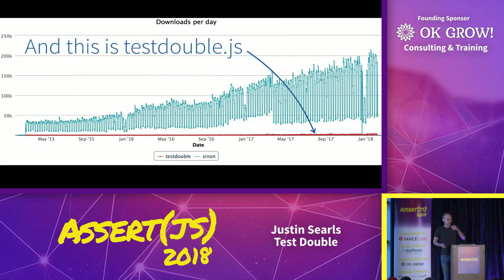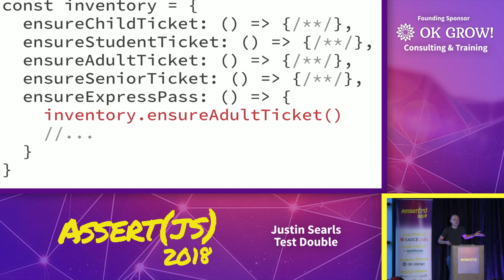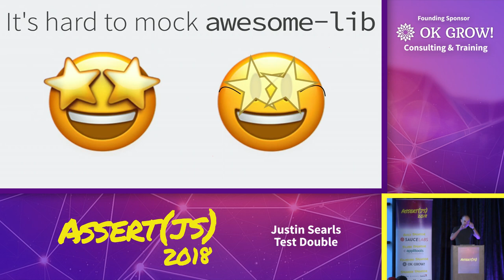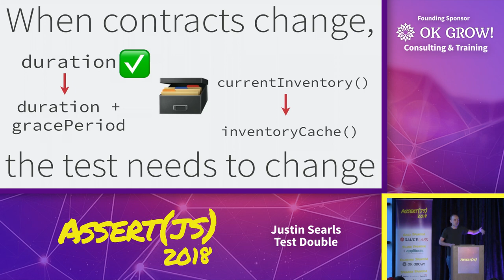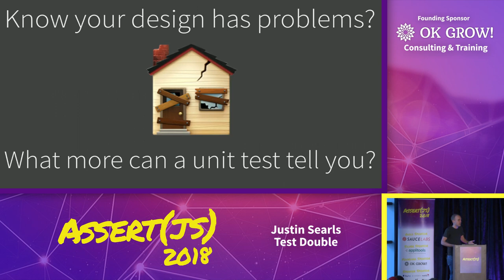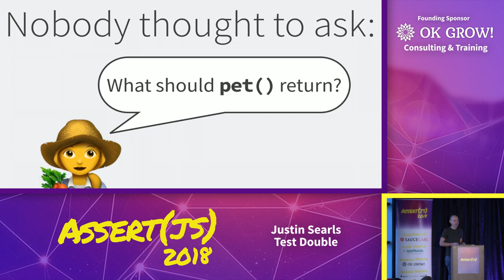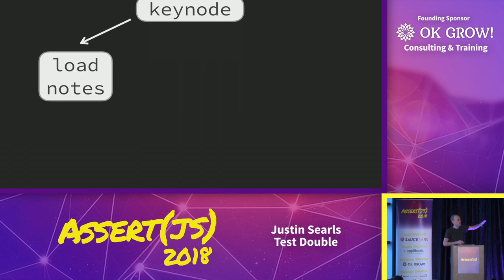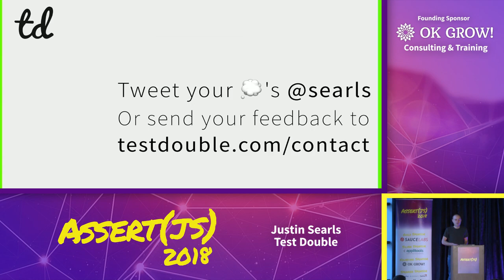Justin Searls – Please don’t mock me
Confusion over test doubles starts with what to even call them. You might know them as stubs, proxies, mocks, or spies (but I call them test doubles, because a book you've probably never read declared it to be the most general term). I've spent a decade fascinated by the disconnect between why test double libraries were invented and how they are actually used by teams. What I've learned: their purpose fills a little-known but valuable niche, whereas their appeal addresses a mainstream but self-destructive impulse. If you don't leave this talk with a clearer distinction between tests that ensure safe changes versus tests that promote simple designs, I'll give you your 45 minutes back. Once that groundwork is laid, you'll better understand the characteristics that matter most in a test double library and the nuanced rules that should govern their use. I've found this clarity invaluable for producing valuable tests and maintainable code, and I think you will too.